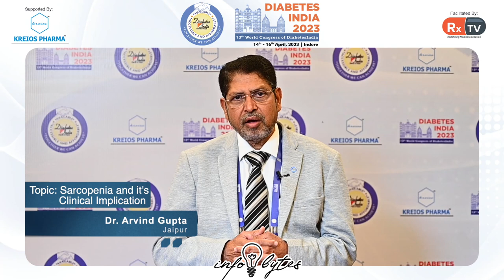Dr. Arvind Gupta on Topic: Sarcopenia & it's Clinical Implication | Info Bytes | Diabetes India 2023